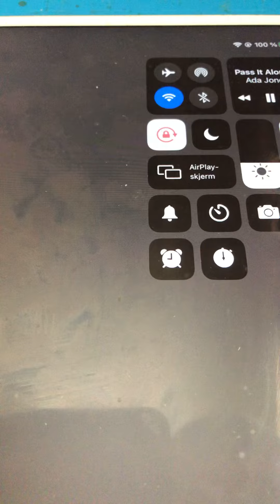Pass it along to father Ada Jones 1908